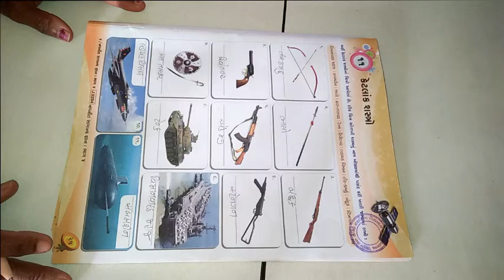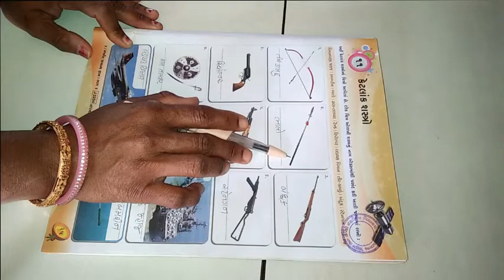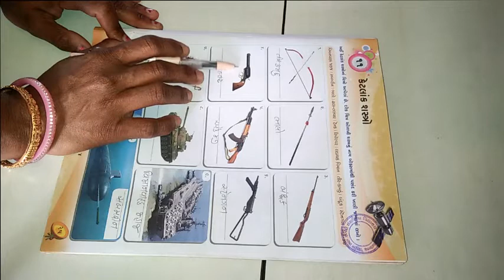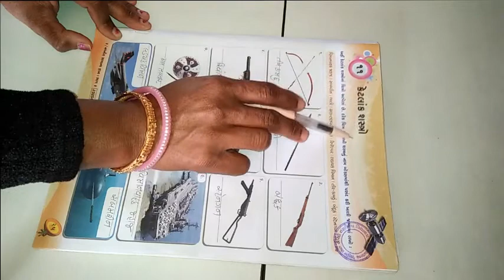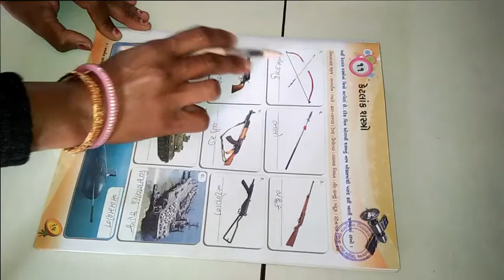ધોરણ ૪ વિષય સામાન્ય જ્ઞાન પાઠ ૧૧ કેટલાક શસ્ત્રો